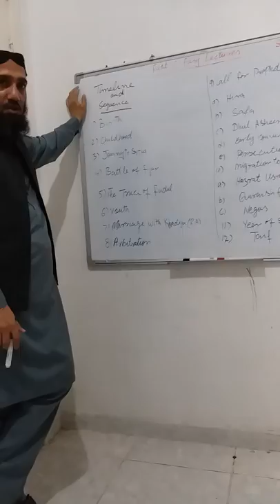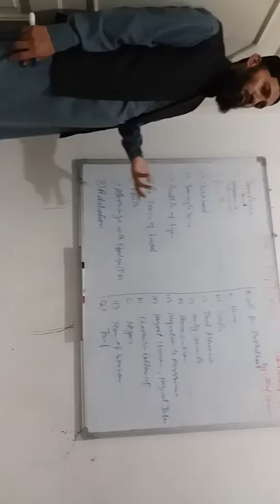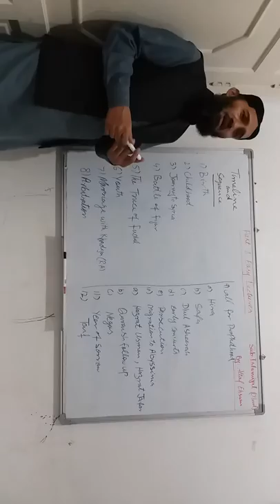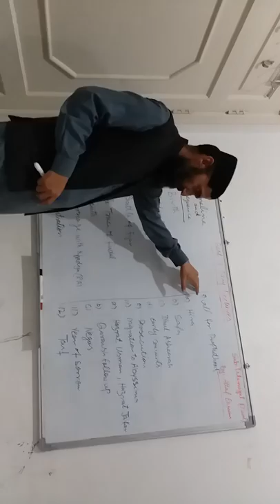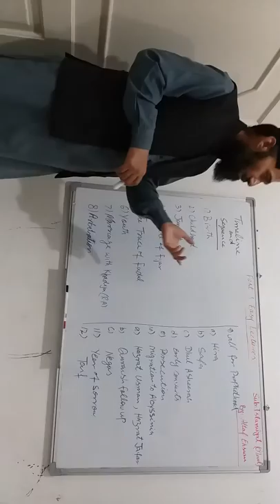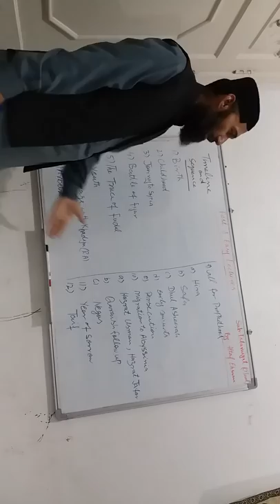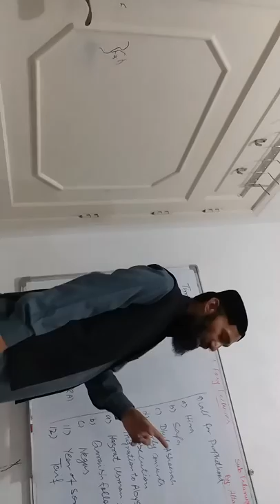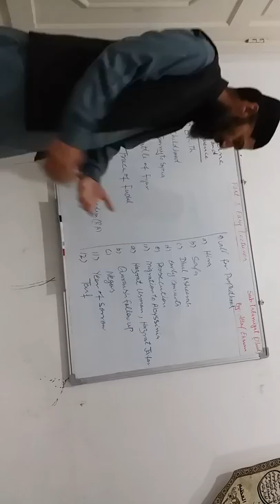Islamiyat (Islamic St.) O'Level, Fast & Easy Lectures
Prophet's(SAW) Early life till Year of sorrow